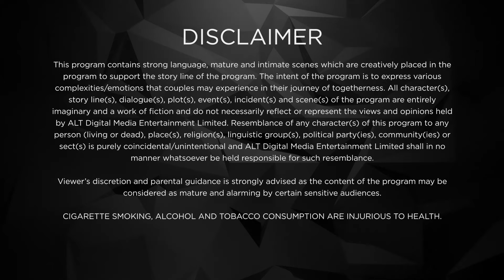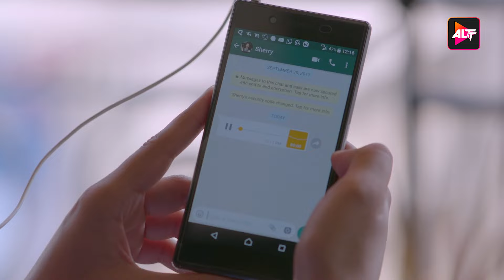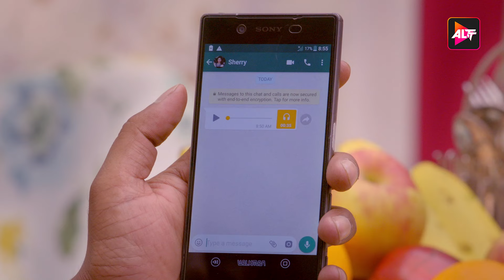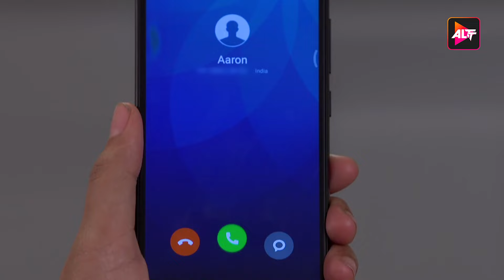A past of misunderstandings - Karrle Tu Bhi Mohabbat S2 - EP 2 - Sakshi Tanwar, Ram Kapoor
Three months have passed since Karan and Tipsy last saw each other. Tipsy is busy fulfilling her to-do list in Europe. But is she happy? Before she can figure this out, Sherry calls her back to Mumbai urgently. Tipsy is shocked to see Karan at a local court. Will she ignore him or talk to him?
Cast: Sakshi Tanwar, Shweta Kwatra, Sanyukta Timsina, Ram Kapoor, Punit Tejwani, Samir Kocchar

Directors: Muzammil Desai

A past of misunderstandings

12 Months Subscription Pack